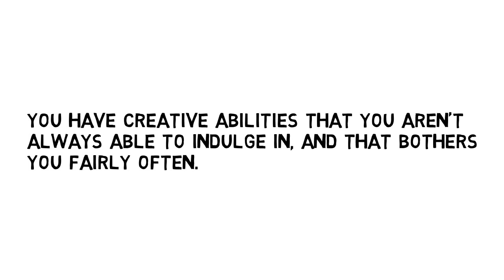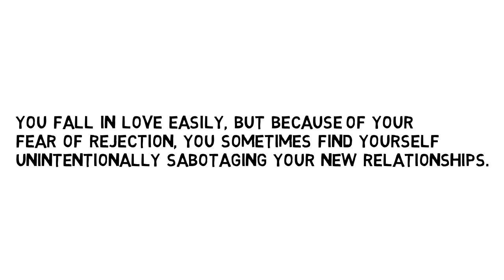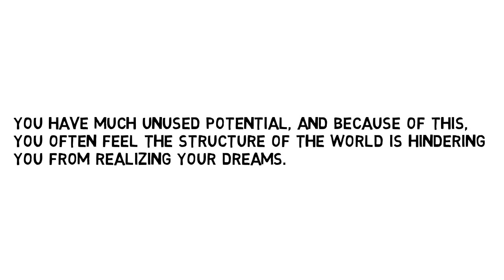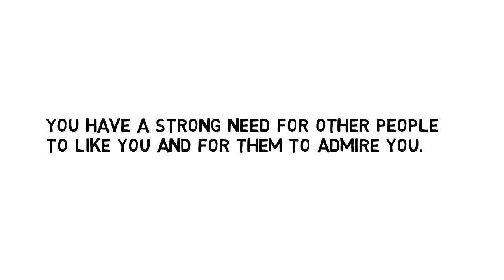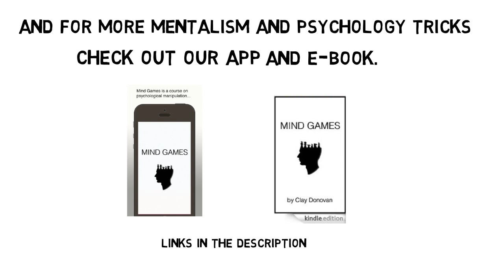Mentalism Trick: COLD READING - How to read minds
Cold Reading is a staple of mentalism.  In this video we go over the Barnum Effect, which are statements that seem personal to everyone.

OR Search the App Store for "MIND GAMES PERSUASION TRICKS" on your iphone.

Amazon Kindle E-Book (US Link):

Amazon Kindle E-Book (United Kingdom Link):

Amazon Kindle E-Book  (India Link):

OR
Search "CLAY DONOVAN MIND GAMES" to find through Nook, Kindle, or iBook's search engines.

*Must use your home country's Amazon or Nook site to download book.